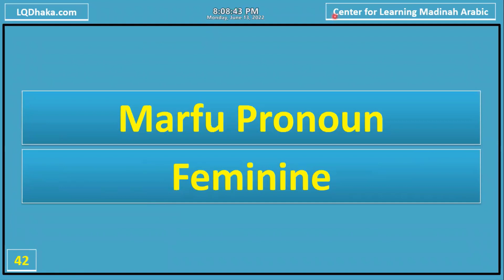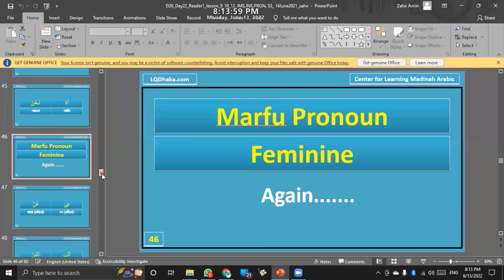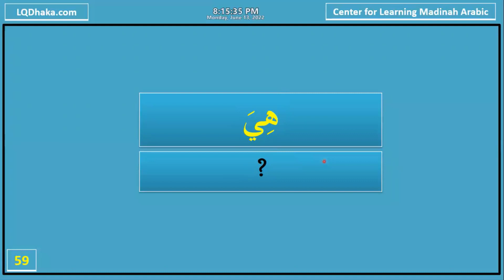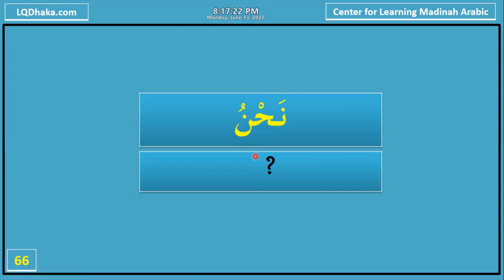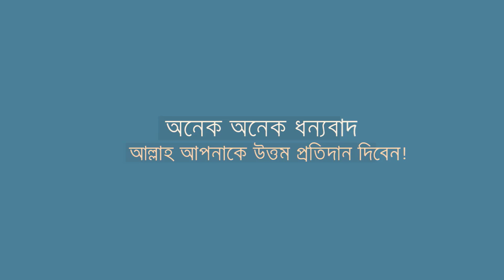DIMA25 Semester 1 Day 27